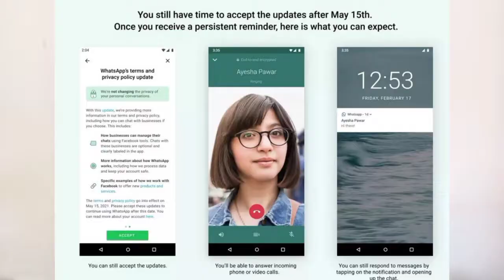आपका WhatsApp भी बंद हो सकता है ||WhatsApp discriminate India || WhatsApp new policy update 2021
Namaskar Dosto aaj ki video mein maine aapko bataya ki aapka bhi WhatsApp band ho sakta hai WhatsApp discriminate India WhatsApp new policy 2021 WhatsApp update to doston agar yeh Sab Jankari apko sunkar Achcha Laga to please mujhe support Karen dhanyvad.

Your queries...

whatsapp privacy policy update
whatsapp privacy policy hindi
whatsapp privacy
whatsapp 2020 policy
whatsapp update
whatsapp policy agree
whatsapp new update
whatsapp policy in hindi
Whatsapp india